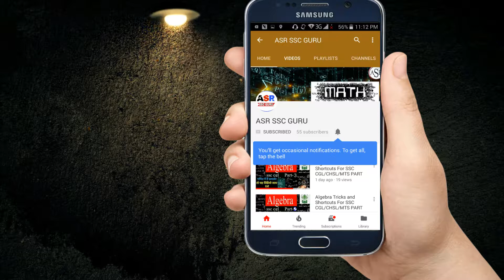bell icon intro of asr ssc guru